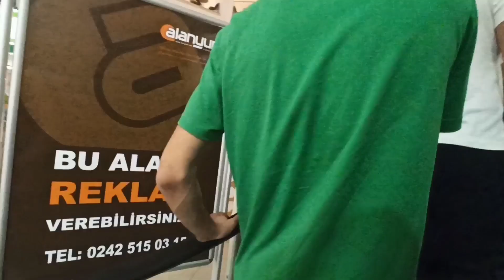Alanyum Shopping and Entertainment Center is it worth visit?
Alanyum Shopping and Entertainment Center in ALANYA. TR

This compilation is just a small selection of some of our Holiday Footage in  Alanya. TR

All video and stills are captured in Ultra High Def. (3840x2160) or higher.